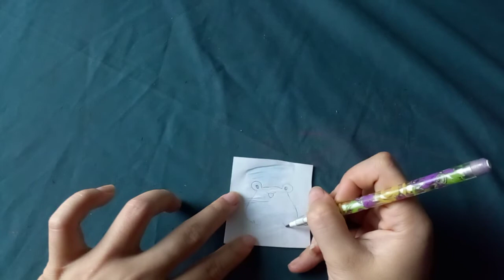Marianne Müller Vlog vẽ baby ếch cây uống nước để lớn